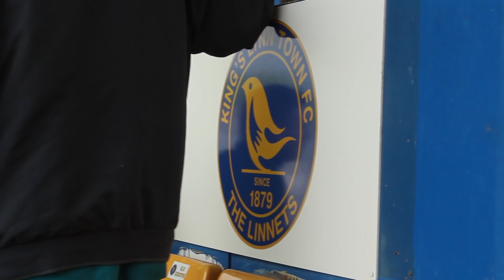Linnets fly high in Play-off Final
It was a huge result for King's Lynn